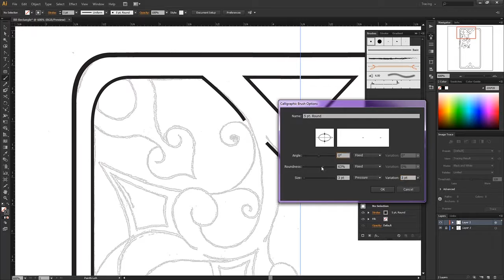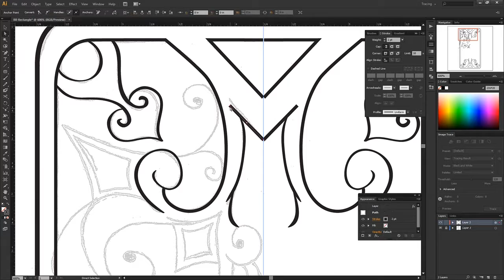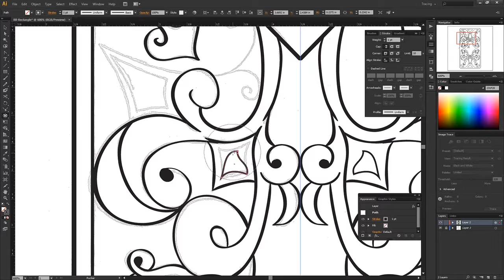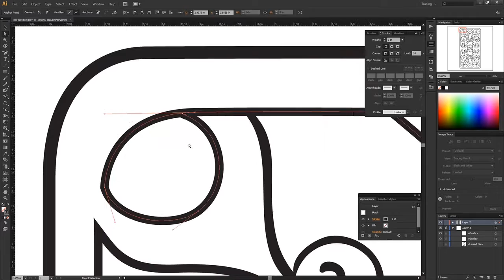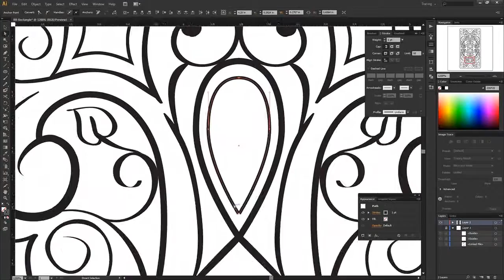Beautiful Baubles - Rectangle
Rectangle from the Beautiful Baubles coloringbook.

My other coloring books-
Pocket Knots
Simply Symmetry
Working Out the Knots